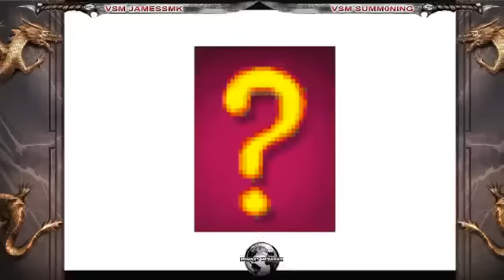Kombat Network House Stream from 9.95's House - MK2, UMK3, MK9 - 1 / 9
Klassic MK games played from my house the night before Thanksgiving! -- Recorded live on Justin.tv